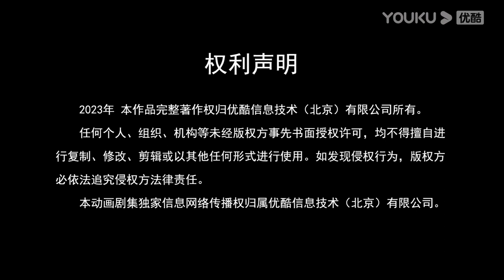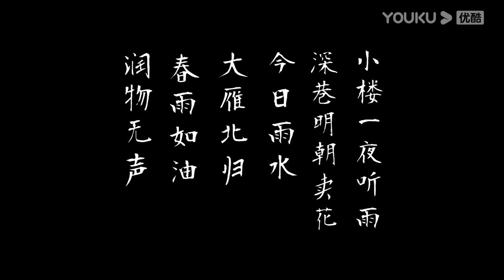【Tales Of Dark River】EP01 | Killer：Umbrella Ghost | Ancient Anime | YOUKU ANIMATION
【暗河传 Tales Of Dark River】
--Dark River, the most mysterious assassination organisation in the Jianghu, consists of three families, Su, Xie and Mu, and the supreme commander of the three families is called the Great Chief. The head of the organisation has been poisoned and his life is in danger. The three forces of the Dark River hear the news and seize the opportunity to launch a rebellion. Su Muyu, as the leader of the Chief's escort group, Spider's Shadow, sought out the Medicine King Valley's miracle doctor, Bai Hehuai, to treat the Chief, while fending off the assassins of all the families to ensure the Chief's safety. At that time, his best friend Su Changhe in Dark River, but on behalf of the Su family to join the assassination of the great chief action.

00:00 The International Website youku.tv is now available!
02:00 Download YOUKU International APP to get early access to the full show